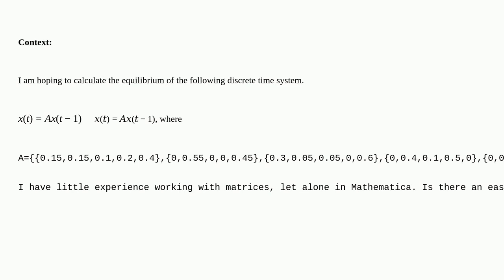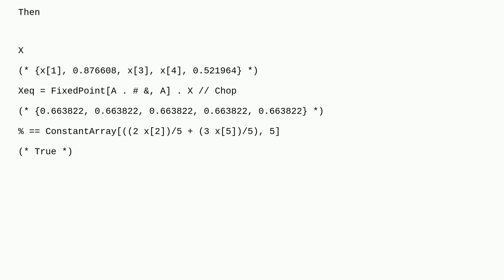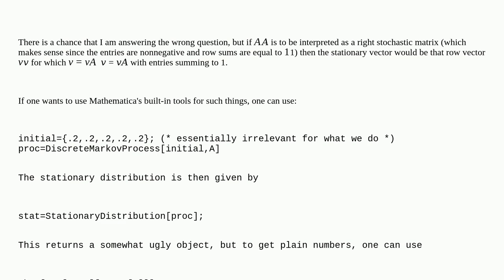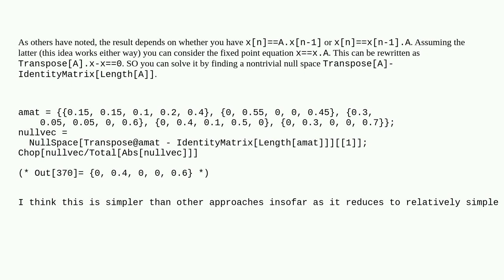Mathematica: Calculating the equilibrium value of a discrete time system in matrix form?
Calculating the equilibrium value of a discrete time system in matrix form?

A special thanks goes out to the awesome community

  linear-algebra matrix